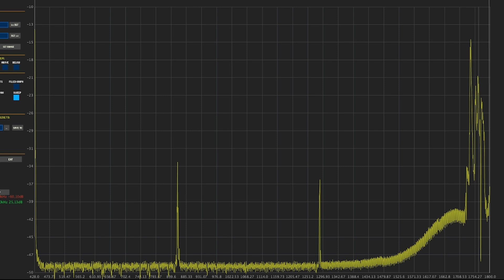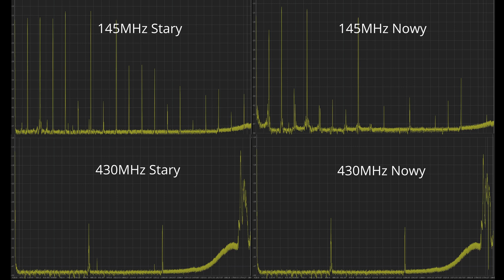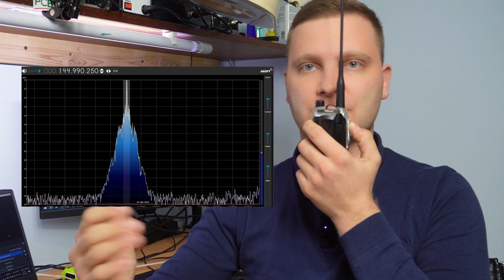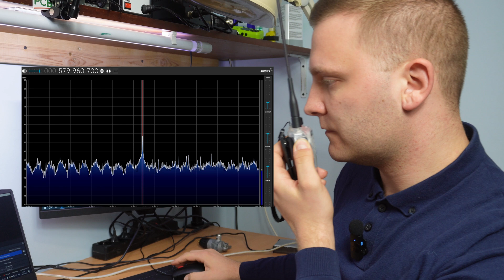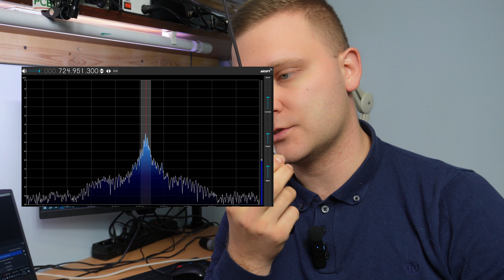Nadaje na kilku częstotliwościach na raz!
Czy harmoniczne są takie groźne? Jak szkodzą?
Talkpod A36 Plus, Yaesu FT4X, Quansheng UVK5, Stabo SA2000